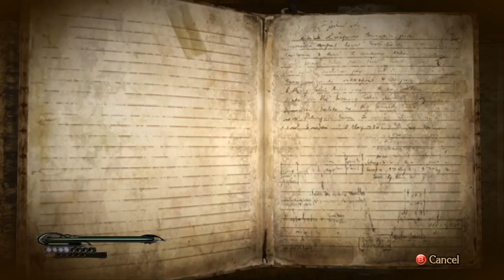Bayonetta [13] A Sinking Feeling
Another fight with whats-her-face. Not too bad this time either.

Interestingly (maybe only to me), this video's recording size was 1/2-1/3 the size of previous videos of this length. The less natural scenery must have produced less visual noise.